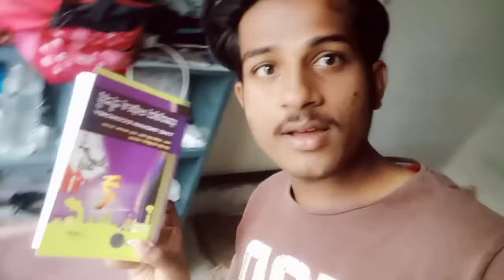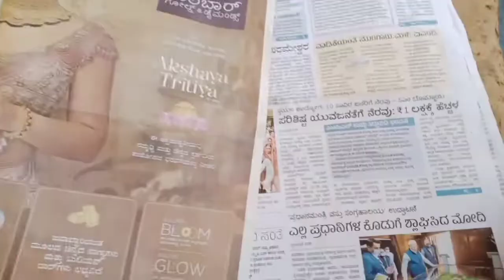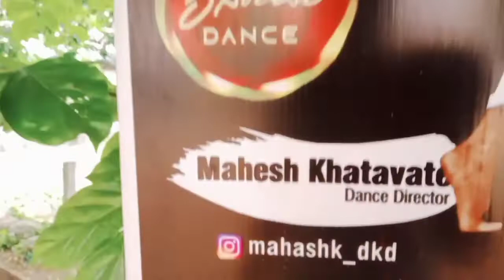ಧಾರವಾಡ ಗಾಂಧಿನಗರದಿಂದ ಜುಬ್ಲಿ ಸರ್ಕಲ್ ತನಕ ಓಡಿದೆ 😱 | kannada vlogs-55 | Vishwa kammar | English subtitles